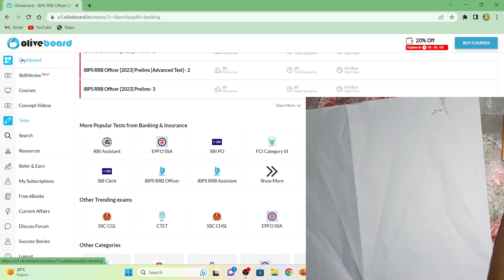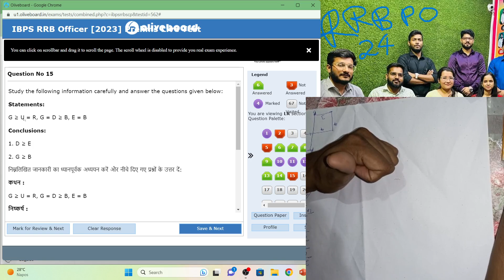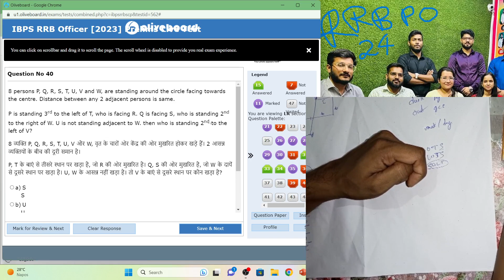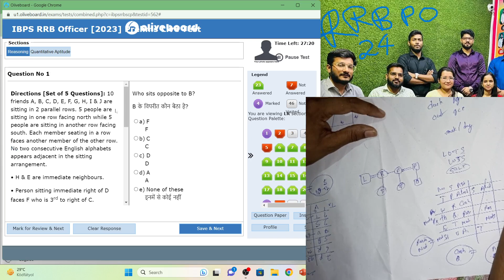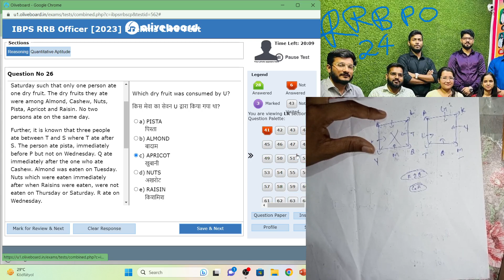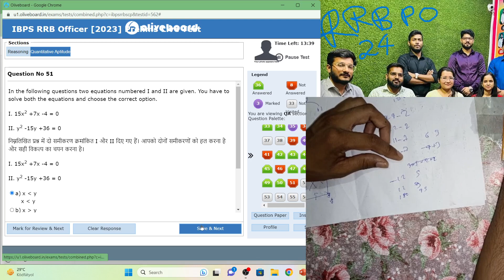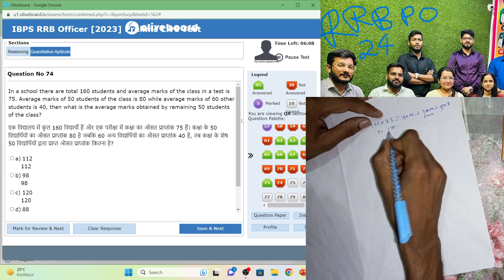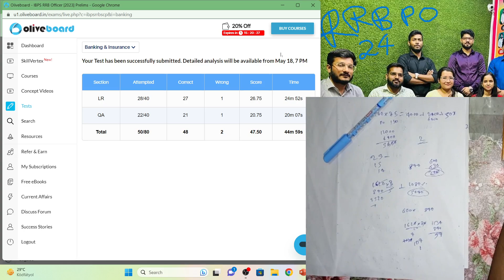Olive board live mock test for ibps rrb po for 2023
in this video you can improve your memory